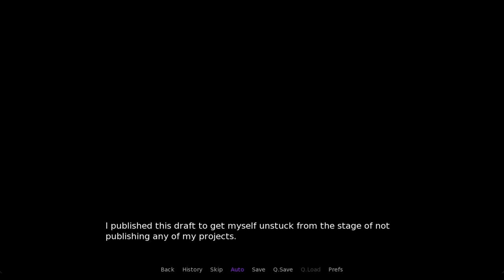High School Phantasy Walkthrough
High School Phantasy

Creator: Imma Tjuah